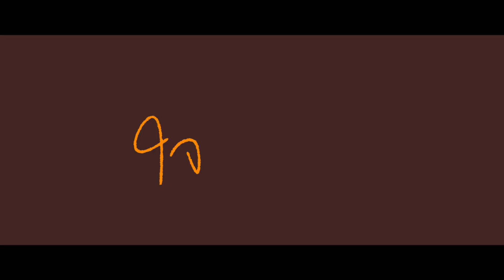“ปังเดียวหยุด!!” คือไม้ตายของมินนี่ ที่ใครเจอก็หายทุกราย ใจฟูสตอรี่ | Featurette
อะอึ๊ก!! อะอึ๊ก!! อะอึ๊ก!!
อาการสะอึกไม่หาย คงรำคาญใจสำหรับใครหลายคน

“พีช” ก็เช่นกัน ที่เกิดอาการสะอึกไม่หยุด
โชคดีที่มีนักแก้สะอึกอย่างมินนี่ มาอยู่ข้างๆ
“ปังเดียวหยุด!!” คือไม้ตายของมินนี่
ที่ใครเจอก็หายทุกราย

11 ส.ค. นี้ ที่ SFcinema 🍿❤️

| คลิปและข้อมูลจาก TAI MAJOR